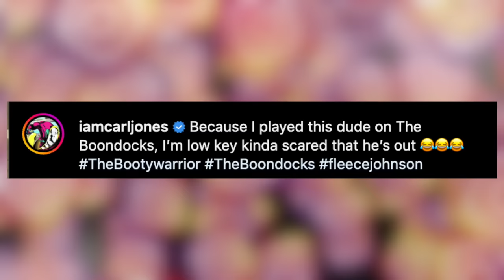Boondock's Real Life ‘Booty Warrior’ Returns Years Later, Fleece Johnson Speaks - CH News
- Over 10 years ago The Boondock's would premiere an episode entitled 'A Date With The The Booty Warrior' in 2010. Now, one online user has caught up with the infamous inmate known as Fleece Johnson. Instagram: @ComedyHype & Twitter: @ComedyHype_